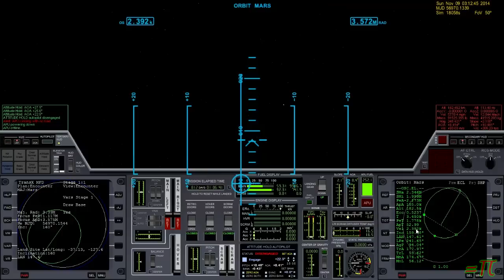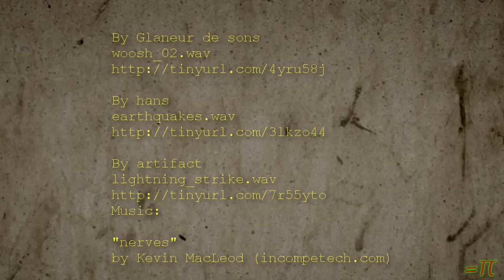Aerobraking - Take Two- Flying With TFC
(YTO2 307-59)  I'm trying that aerobraking maneuver again.  Will I crash? will I burn up?  Will I go flying into deep space?

Note:  this is not a tutorial by any stretch of the imagination.  It's Just me having some fun with orbiter 2010 p1

Orbiter 2010
A free space flight simulator
by Martin Schweiger

My brother has uploaded the third part of "50 States In 50 Flights", be sure not to miss it!

Music & sounds:

By Glaneur de sons
woosh_02.wav

By hans
earthquakes.wav

xr2 "xr2 ravenstar" mars "go to mars" aerobraking orbit "trip to mars" "mars part three" space flight simulation "flying with tfc" orbiter "orbiter2010" "orbiter 2010" "tinfoil chef" life "real life" vlog yto2 yto orbit tinfoilchefdotcom